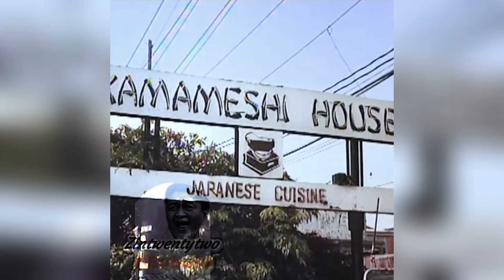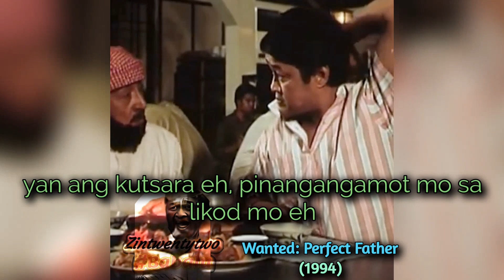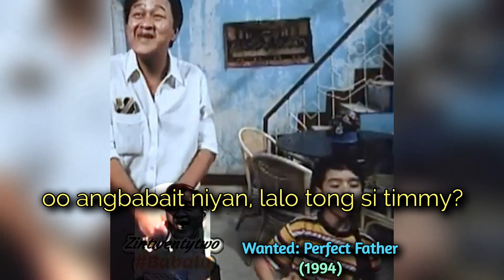MALAY KO SAYO | Babalu & Dolphy | FAST-CUT-REMAKE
Zintwentytwo

Music Used|credits to: We are One by Vexento